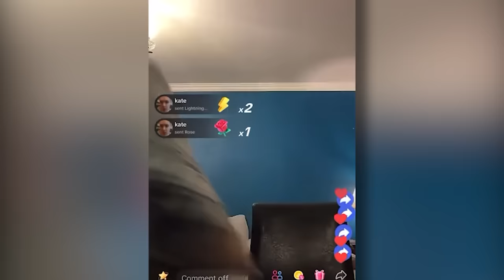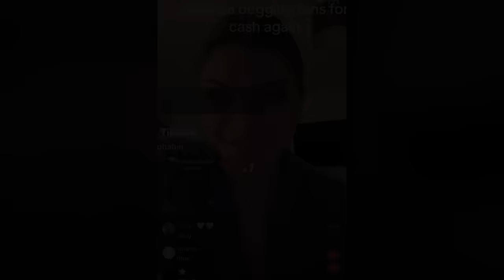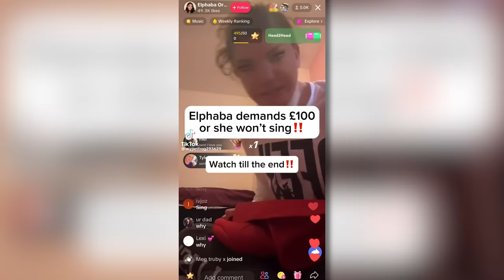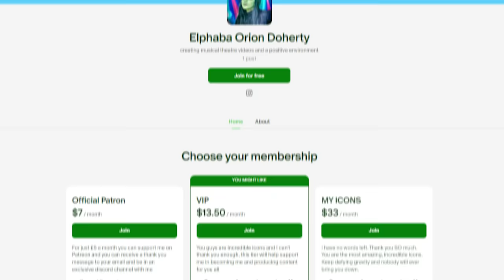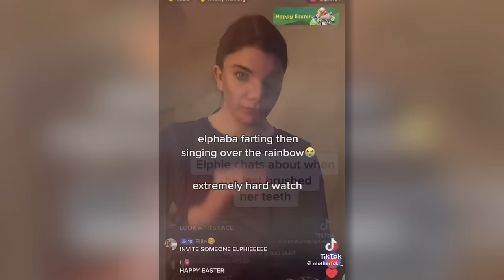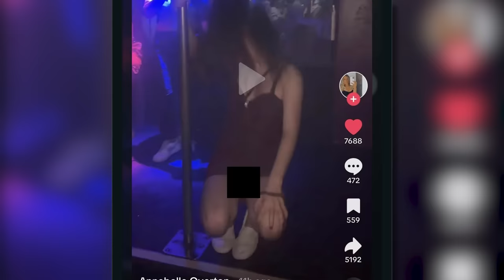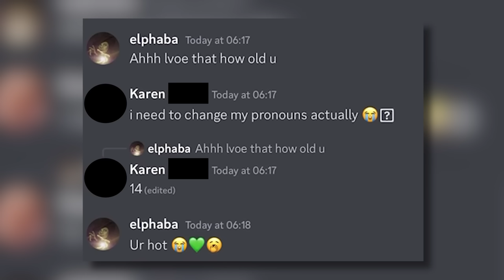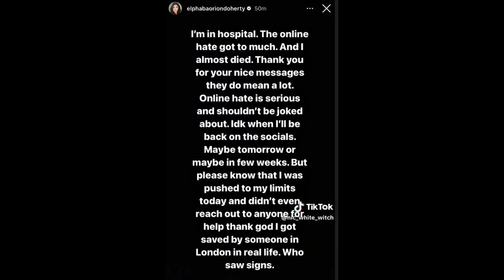The Deranged Story Of Elphaba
Elphaba is an insane character on TikTok. She is known for many things like scamming her audience and faking multiple disabilities. Faking these things for views is just another day for elf bar here. This is the deranged story of Elphaba.

PLEASE do not harass anyone featured in these videos. They are for documentation and entertainment purposes, not to send hate raids. Be cool, thank you and enjoy!